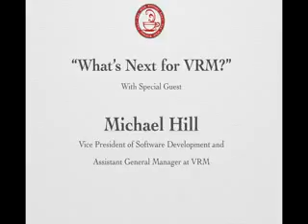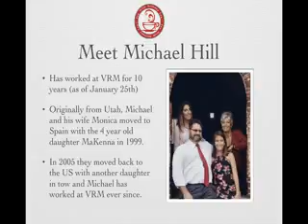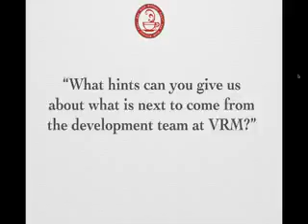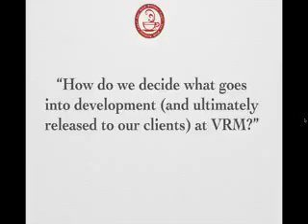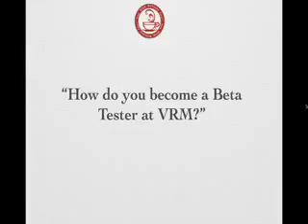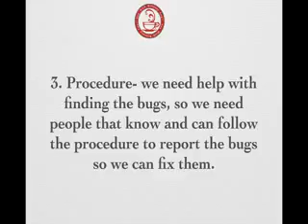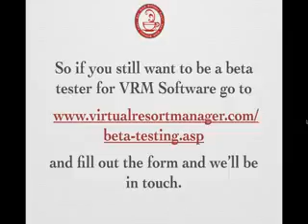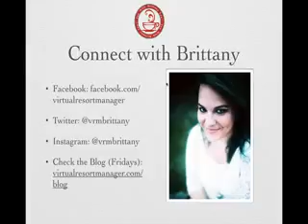"Tea With Brittany Lea: What's Next for VRM" October 2015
Hey Everyone! This month we have some exciting news from VRM and our special guest Michael Hill will be here to tell you all about it! Plus get the inside scoop on what awesome new features are in development right now at VRM and what you have to look forward to.